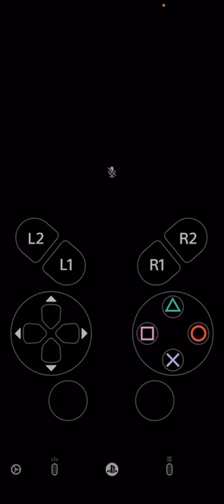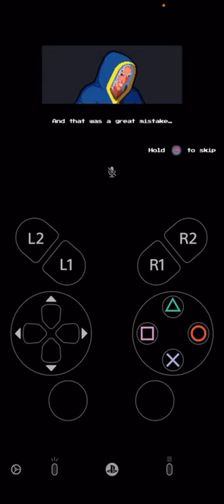Kalinur Gameplay!! Vintage Style Gaming!!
I had a blast playing KaliNur! It’s old school element is super cool ps4 ps5 you can play it on currently and it also can be played on switch I believe as well. gamingvideos and gaming are good for the gamingcommunity it’s why I create gameplay and gamingvideos